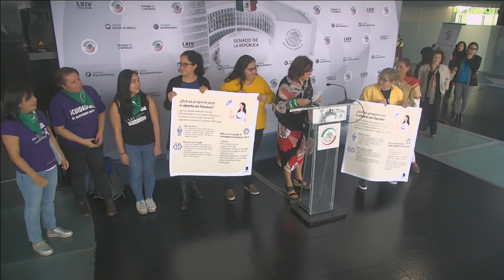Conferencia de prensa de la senadora Martha Lucía Micher, del 24 de septiembre de 2019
Conferencia de prensa de la senadora Martha Lucía Micher Camarena, del Grupo Parlamentario de Morena, sobre las reformas a la Ley de Salud en Oaxaca.